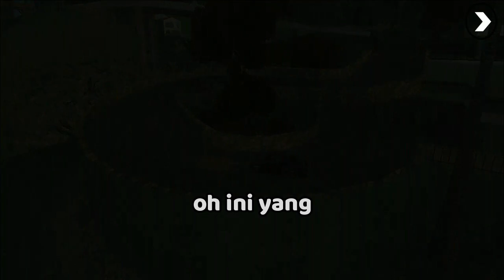KITA MENCURI PESAWAT JET || Tamatin GTA San Andreas di Android Tanpa Cheat & Mod Part 63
Hai Selamat Datang di Channel Boorgah 🍔

Ayok kita lanjutin namatin GTA San Andreas di Handphone
Masih main GTA San Andreas di Mobile tanpa cheat atau mod sampai tamat.

Hai kalian, untuk video part 63 ini kita disuruh-suruh lagi sama Mike Toreno untuk melakukan misi yang dibilang extreme. Kita disuruh untuk mencuri pesawat jet dari kapal induk militer, habis itu kita pakai jetnya untuk menghancurkan beberapa kapal mata-mata. Siap-siap kita jadi Tom Cruise di film Top Gun.

Di sini gua bikin video di mana gua main suatu game, buat sekarang mungkin hanya game-game hp/android, tapi kedepannya mungkin gua usahaain buat main game di PC atau Console.

Kalau kalian suka sama konten yang gua buat bisa aja kalian like videonya, kalau kalian pengen nonton video gua yang lainnya bisa aja kalian subscribe channel gua soalnya ngebantu banget, mungkin kalian juga bisa komen di video gua tentang apa yang kalian pikir tentang konten gua, dan kalau kalian merasa konten gua cukup menarik ditonton oleh kenalan kalian bisa aja share videonya.

sekali lagi terima kasih buat yang udah nonton video ini, sampai jumpa di video selanjutnya...